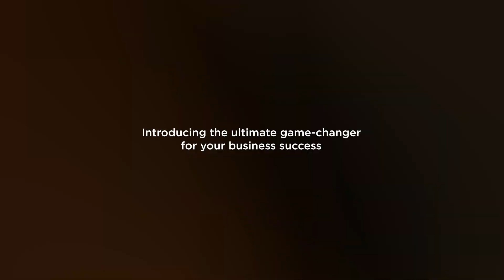9.9 acres of commercial space!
The George Price Highway is quickly becoming Belize's industrial nucleus! With major players like 'Publics' and 'Mirab' establishing warehouses along this vital route, strategically located near the International Port of Belize, this highway is at the forefront of the country's booming industrial sector. Don't miss your chance to capitalize on this intersection of infrastructure and innovation! Invest in the future today.

facebook: Kenroy Wagner REMAX DORADO